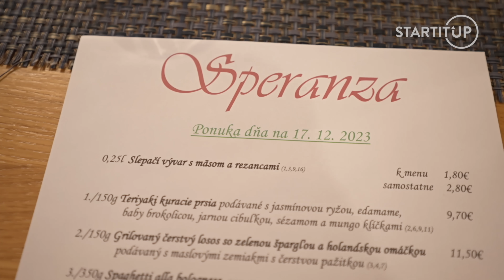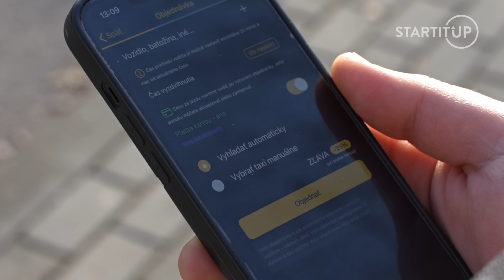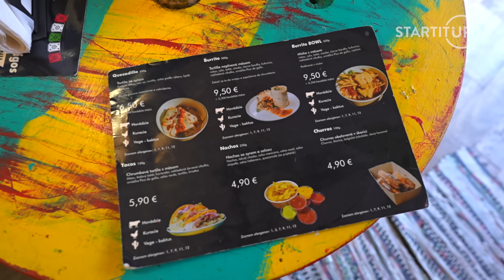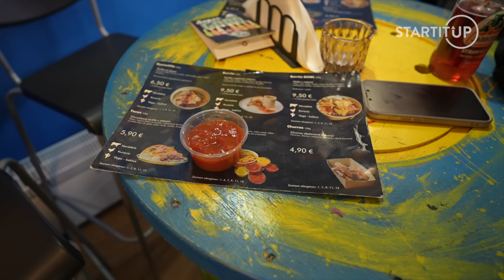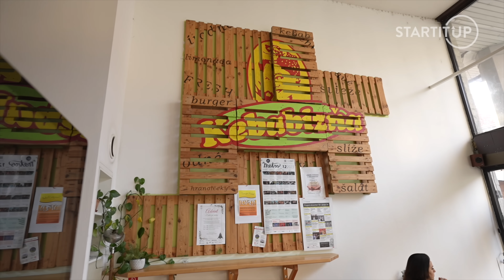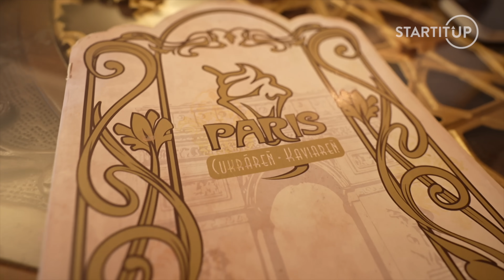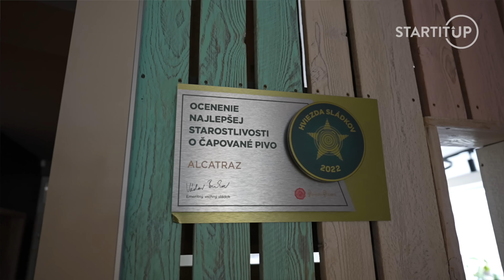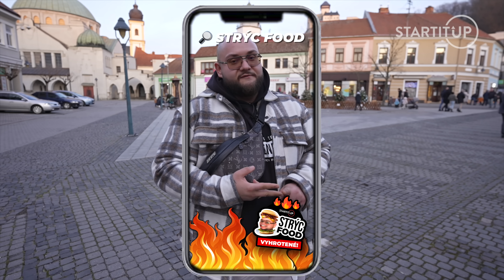Strýc Food: Pivo za 18 sekúnd cez slamku. Strýco si trúfol na rekord majiteľa podniku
Na záver roka pre teba Strýco Filip otestoval ďalšie prevádzky v Trenčíne, ktoré ste písali do komentárov pod prvý diel z Trenčína. Otestovali sme prevádzky rôzneho druhu.

Ktorá prevádzka z Trenčína vyhrala náš test? Kde v Trenčíne Strýcovi Filipovi najviac chutilo? Koľko peňazí Strýco vyhral vo výzve majiteľa prevádzky? Burger v ktorej trenčianskej prevádzke je najlepší? Prečo Strýcovi v Trenčíne nechutil kebab? Ktoré jedlo ti Filip odporúča v najlepšej trenčianskej prevádzke?

To všetko a ešte oveľa viac sa dozvieš v najnovšom diele Strýc Food.
Sleduj! 😎

Tento diel vznikol v spolupráci s aplikáciou Zoberma.

Môžeš sa tešiť na ešte viac dielov našej známej gastro relácie Strýc Food so Strýcom Filipom.

Poteš svojich blízkych našou Strýc Food zásterou alebo tričkom so zajícom🐰 😊

Ak chceš vidieť nové epizódy Strýc Food ako prvý, sleduj náš web

Chceš ochutnať prevádzku podľa Strýc Food? Klikni na tento link 👉🏻
a nájdi si tú svoju 🤩

00:00 - ÚVOD
00:27 - Speranza
03:21 - Alcatraz Meals and Drinks
06:16 - Happy Amigos
12:49 - Kebabizňa centrum
14:12 - Cafe PARIS
16:03 - HODNOTENIE
18:07 - ZÁVER